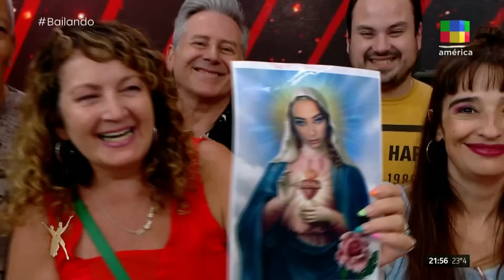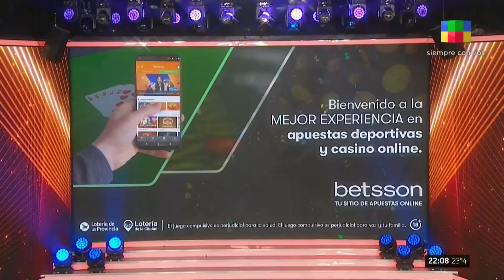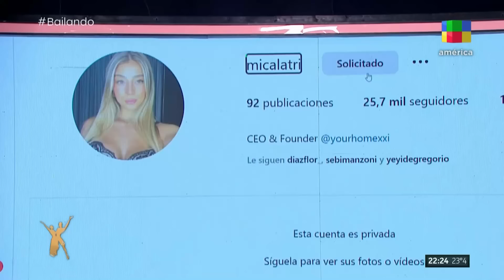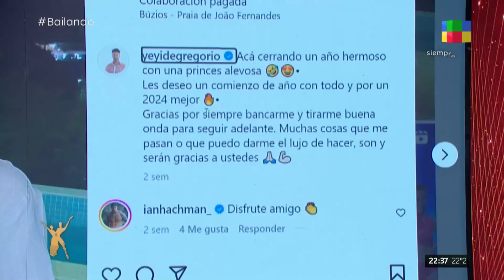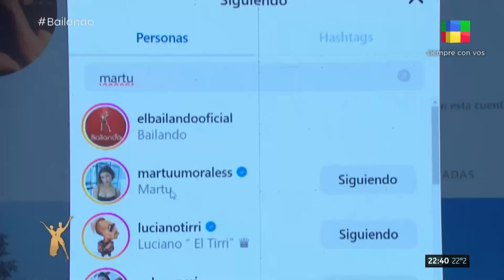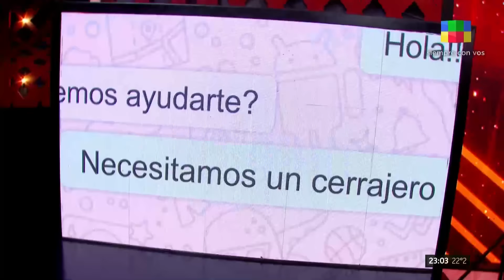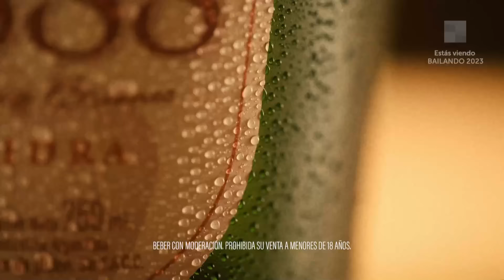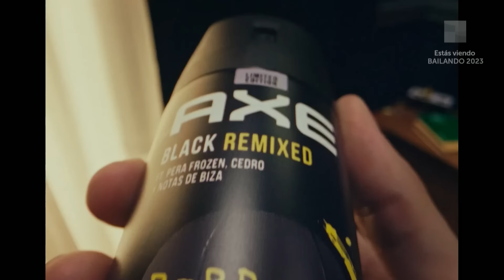Tuli Acosta + Martu Morales y Yeyo de Gregorio vs. Salwe Bailando2023 | Programa completo (19/1/24)